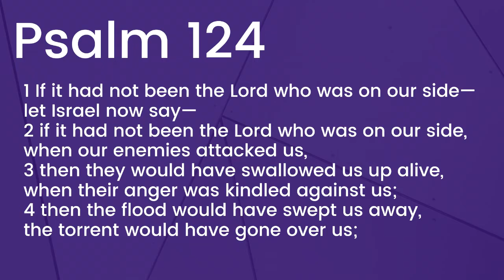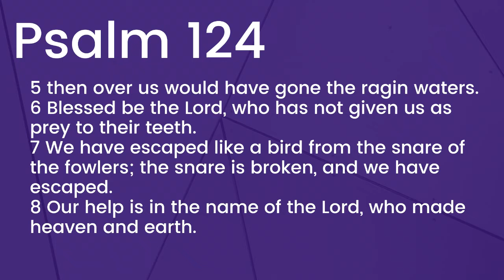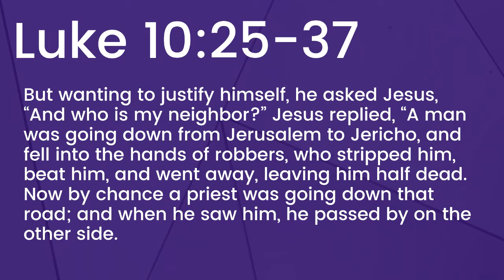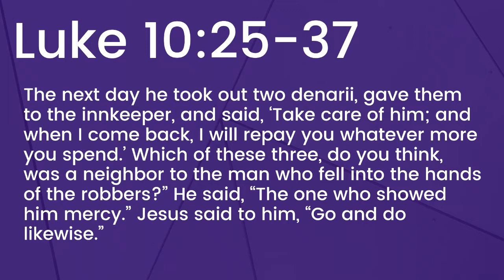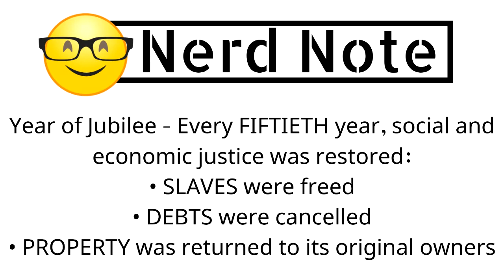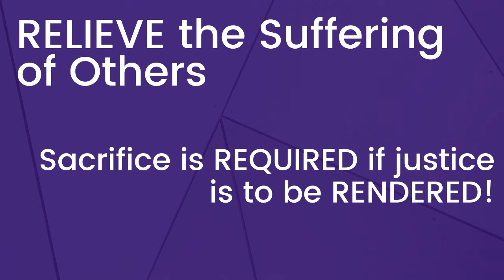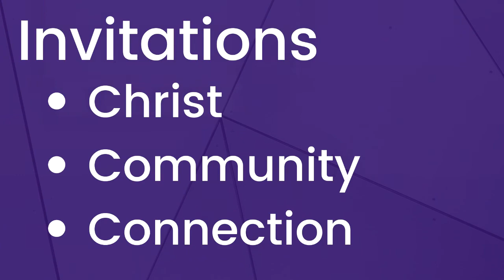Bethel Missionary Baptist Church Sunday Morning Worship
Pastor T. Devan Franklin, III
Sermon: There's More to it Than That